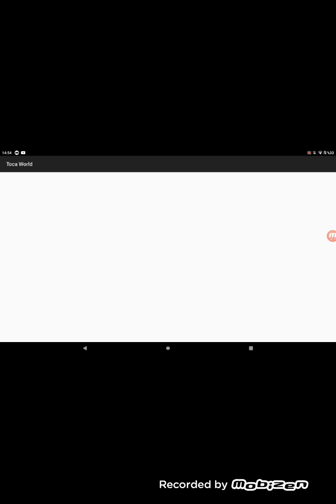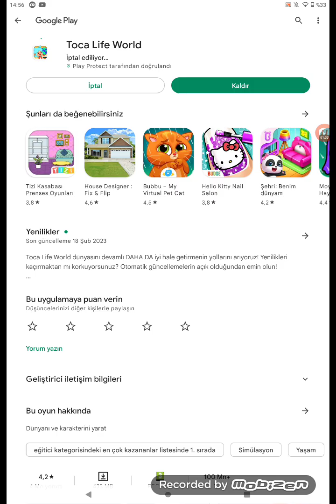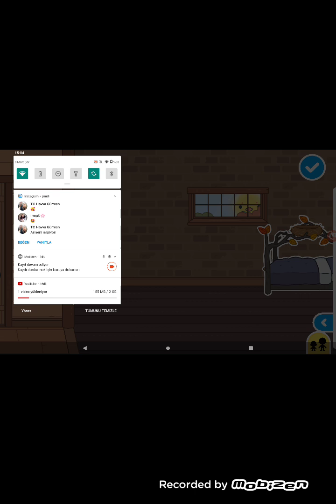toca bocada korku evi yaptimm